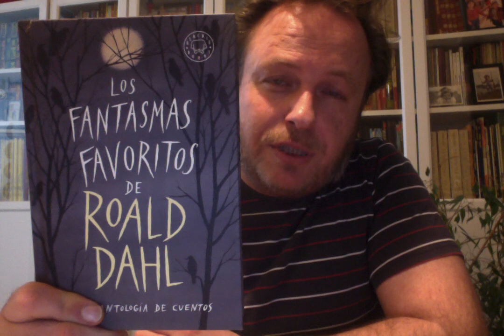Miguel - Librería la Valeta